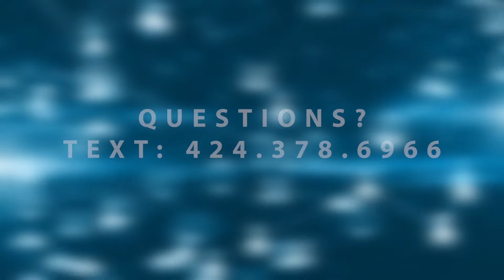Episode #47 S2-E5 Entrepreneurship and Healthcare Innovation with Jon Warner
On Today's episode, we are going to be talking with Jon Warner. Jon and I are going to be talking about Entrepreneurship, Healthcare Innovation, and Aging focused technology.

Jon Warner is a Mentor, Board Advisor, Author, CEO, Educator, and Startup Angel Investor in Healthcare, Aging/Longevity, and other sectors.

Monster VoIP | Your #1 VoIP Provider

Address 1730 E Holly Ave #749, El Segundo, CA 90245, United States